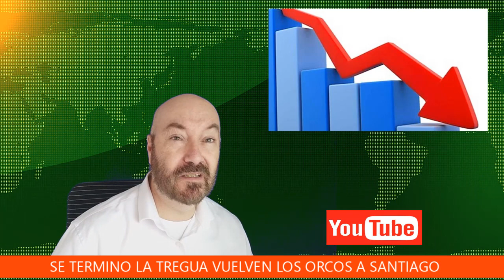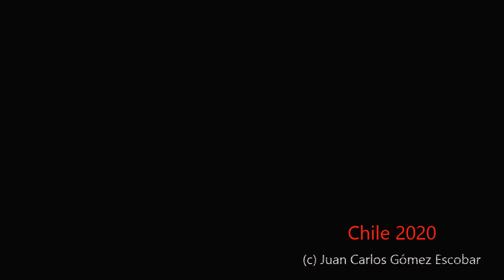ESTABA TODO LISTO,LA IZQUIERDA VUELVE A LAS CALLES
Los soldados tendrán que intensificar su trabajo para poner orden en la calle ,esto a Raíz del rebrote de los desórdenes callejeros de la extrema izquierda